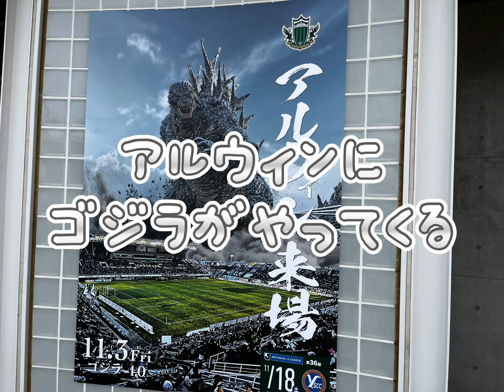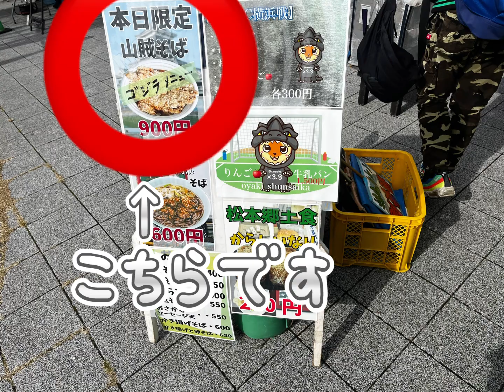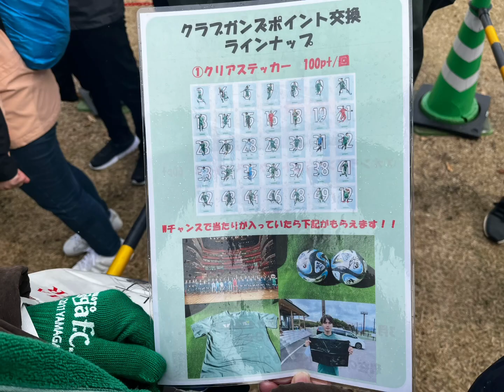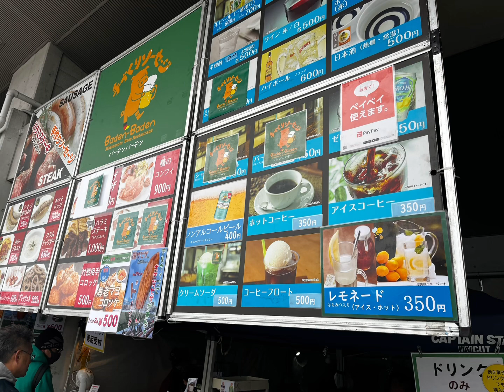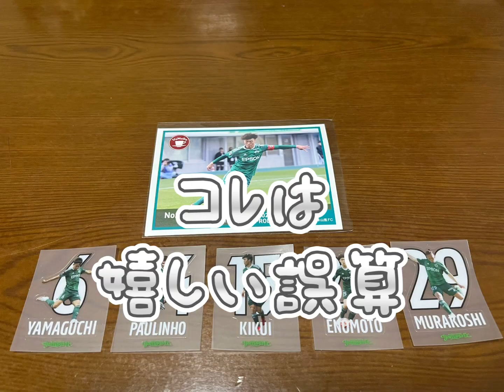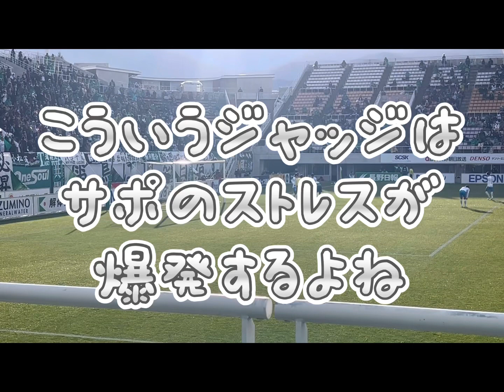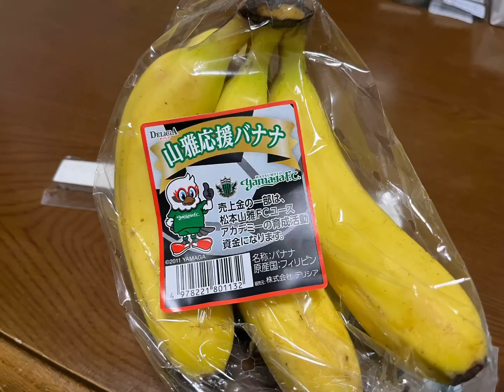松本山雅FC VS YSCC横浜 本編